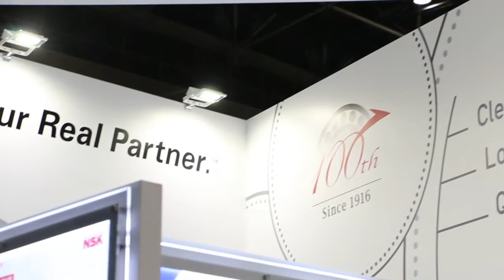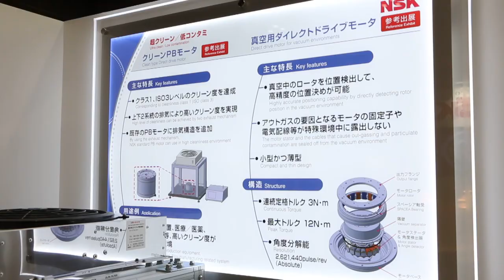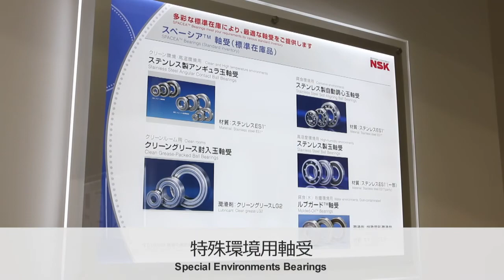日本精工 (NSK Ltd.) セミコン・ジャパン2015 SEMICON Japan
日本精工はセミコン・ジャパン2015に出展します。